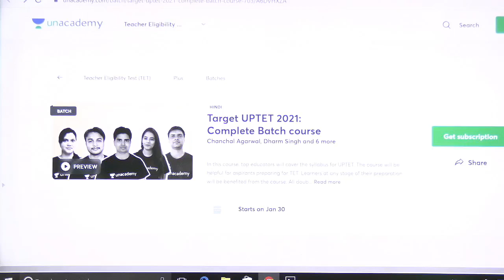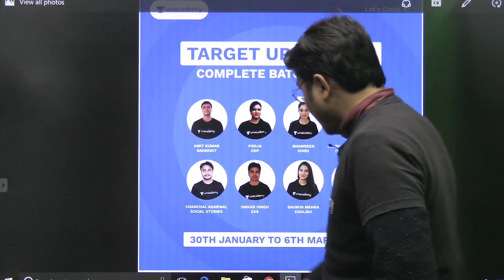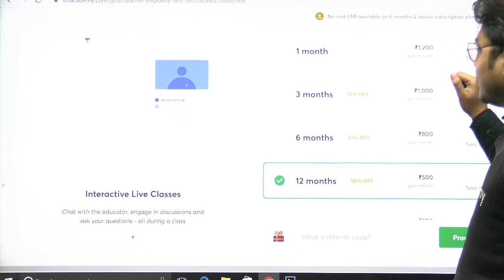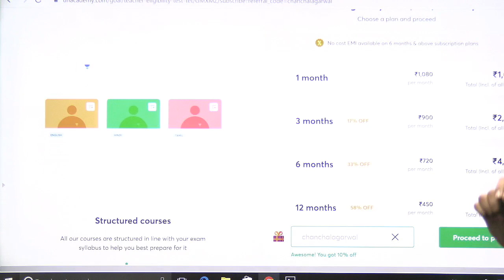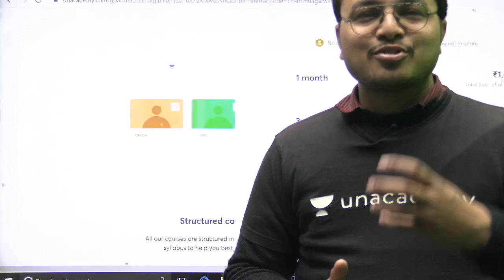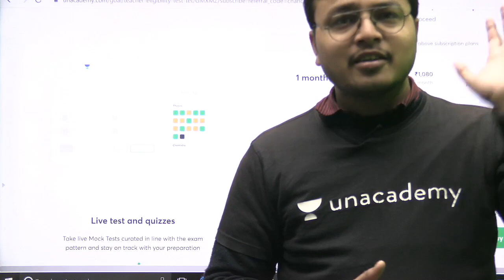Target UPTET 2021 - Complete batch course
UPTET 2021 Preparation aims to give the candidates a head start in preparing for the exam. Our Unacademy Educator focuses on not just completion of the syllabus but in helping the aspirants be well prepared for the exam, building the candidates' confidence with the best study material.
We will cover all the subjects in these sessions.

Unacademy Plus Subscription Benefits:
1. Learn from your favorite teacher
2. Dedicated DOUBT sessions
3. One Subscription, Unlimited Access
4. Real-time interaction with Teachers
5. You can ask doubts in the live class
6. Download the videos & watch offline"